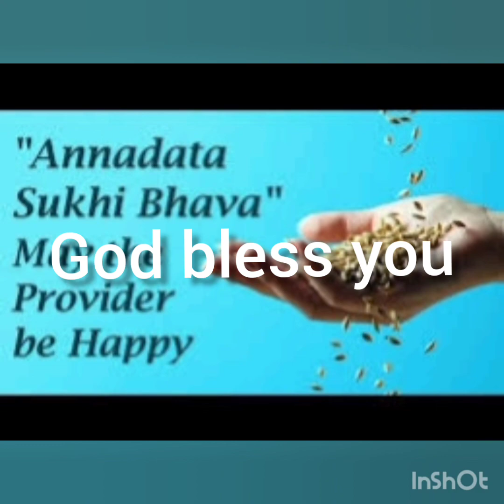ANNADANAM PHOTOS OF Chi SMYRA